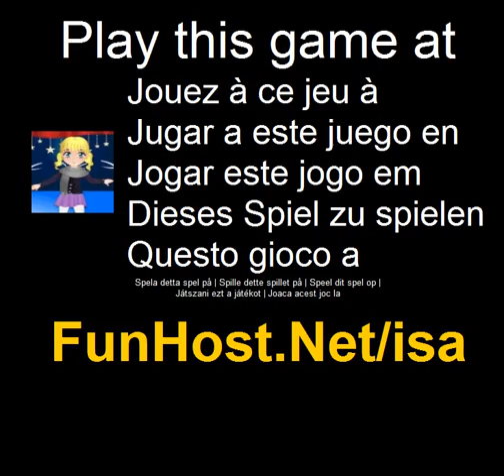Isa - spel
På ISA är en ballerina men hon är också en mycket bra åkare. Hon emellertid tänker bli en konståkare på grund av sin stora kärlek till skridskor--Ballerina dress up spel!. Spela detta spel på Spelet - www - Facebook - Twitter - YouTube